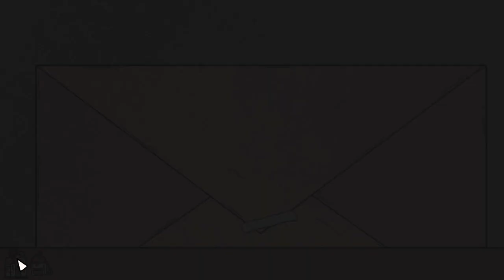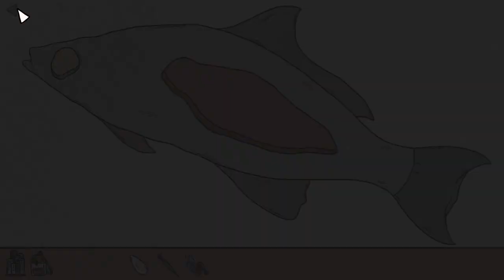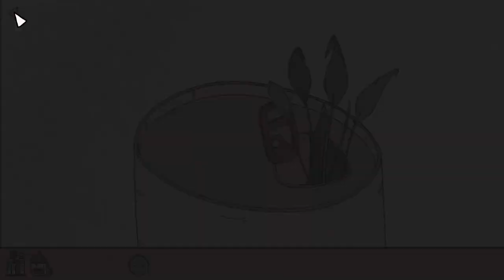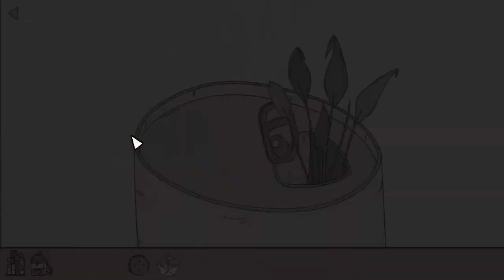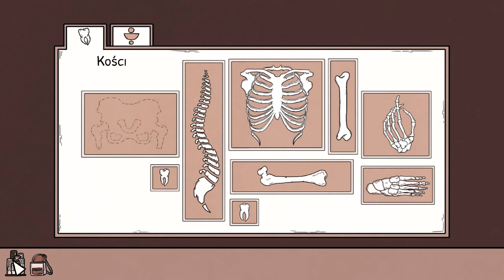Zagrajmy w Birth - Odcinek 4 - Leśna grupka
W tym odcinku robimy porządek na półkach sklepowych, natrafiamy na pewną znaną nam grupę osób, utykamy przy zagadce matematycznej i ponownie mierzymy się z dominem.